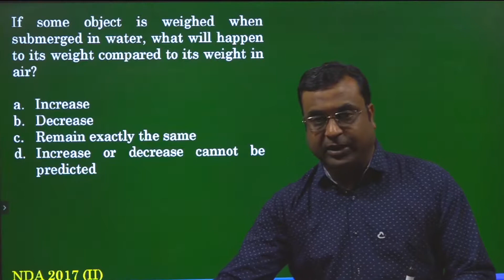Weight Of A Body In Water Compared To Its Weight In Air | Submerged Bodies | NDA Physics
This is video snippet of NDA Physics, here Sharad Kedia sir is solving NDA previous year paper for Physics. Here he is choosing between the options for the statement about energy as per the law of conservation of energy. This question was asked in the NDA Exam 2017. Hence it is very important to practice such previous year questions.

We will be posting more such questions with the solution in the coming days.
So, kindly subscribe to our channel and hit the bell icon to never miss an update and please share this video with your friends who are preparing for NDA exam this year.

You can get access to the trial course for free lectures and mock test papers.